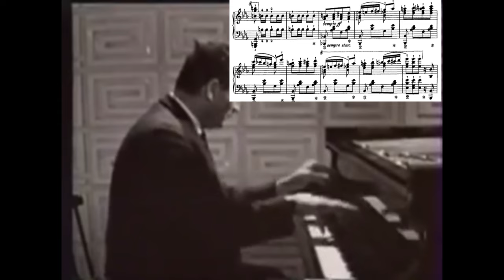When Hitting the Piano Actually Sounds Good